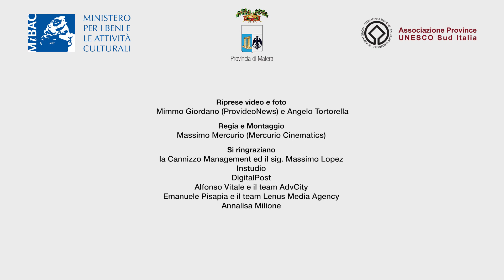Parco del Cilento e del Vallo di Diano - Patrimoni del Sud - Unesconet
Il Comitato del Patrimonio Mondiale ha deciso nel 1992 di inserire il Parco Nazionale del Cilento e del Vallo di Diano con i siti archeologici di Paestum e Velia e la Certosa di Padula nella Lista dei beni Patrimonio dell’Umanità in base ai seguenti criteri: (iii) durante la preistoria e il Medioevo la regione del Cilento è stata il principale passaggio per le comunicazioni culturali, politiche e commerciali in un modo particolare, cioè attraverso i crinali delle catene montuose che corrono da est ad ovest, creando così un panorama culturale di notevole significato e qualità; (iv) in due momenti chiave dello sviluppo della società umana del Mediterraneo come regione, la zona del Cilento ha costituito l’unico modo esistente di comunicazione tra l’Adriatico e il Tirreno nella regione del Mediterraneo centrale, e ciò è chiaramente illustrato da quello che resta oggi del paesaggio culturale.